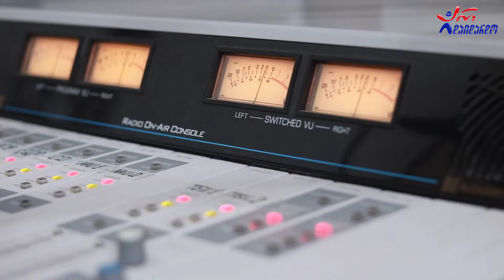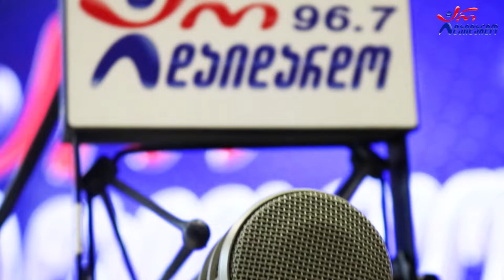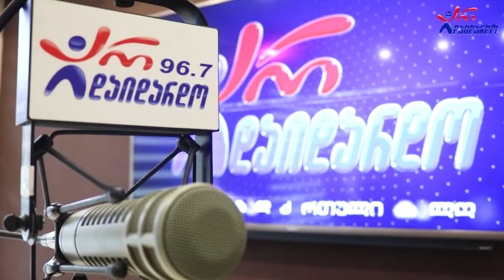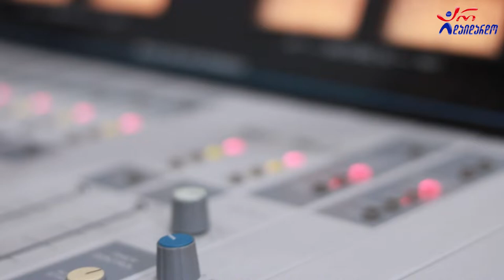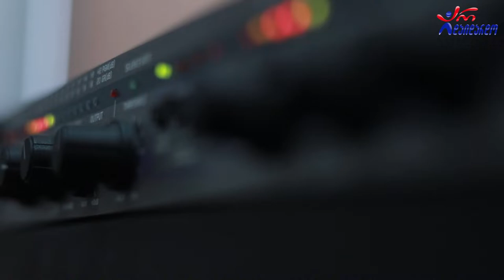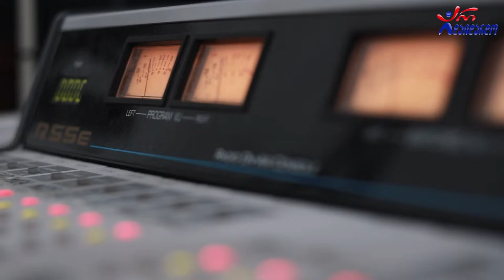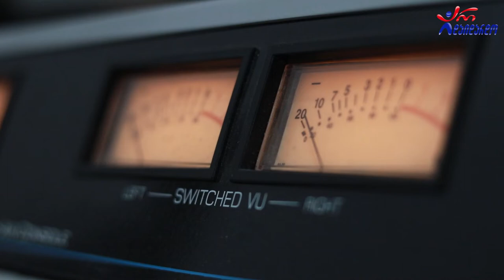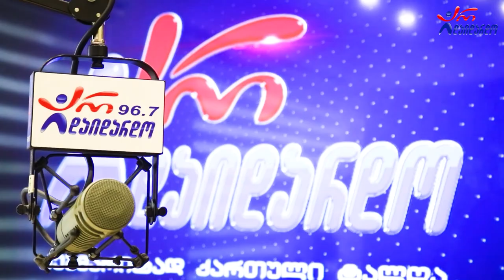„21-დან 25 დეკემბრამდე კარგი პერიოდია სურვილების ჩამოსაწერად... - ანზორ ოდიშარია. "გზაჯვარედინი"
2022 წ.  23 ნოემბერი
☛ ოთხშაბათი - 17:00. გადაცემა "გზაჯვარედინი" ანზორ ოდიშარიასა და თაკო მელიქიშვილთან ერთად. ოცდამეთერთმეტე გადაცემა.
☛ „21-დან 25 დეკემბრამდე კარგი პერიოდია სურვილების ჩამოსაწერად... დეკემბრის ბოლომდე წარსულისგან განთავისუფლების და ახლის დაგეგმვის პერიოდია“ - ანზორ ოდიშარია